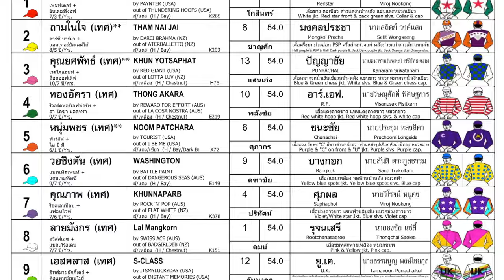KHUN YODSPAT wins! - 28/04/2024 - Race 1 - International Division 3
Bangkok, Thailand - KHUN YODSPAT wins! - 28/04/2024 - Race 1 - International Division 3

Track Going: Firm